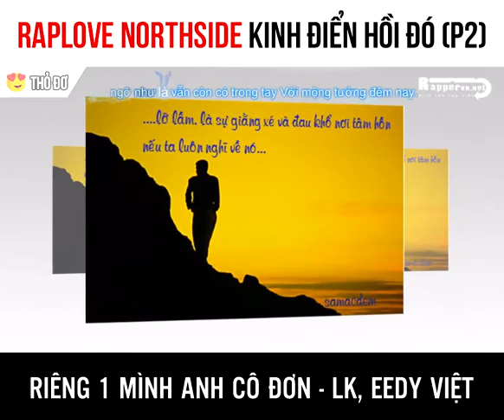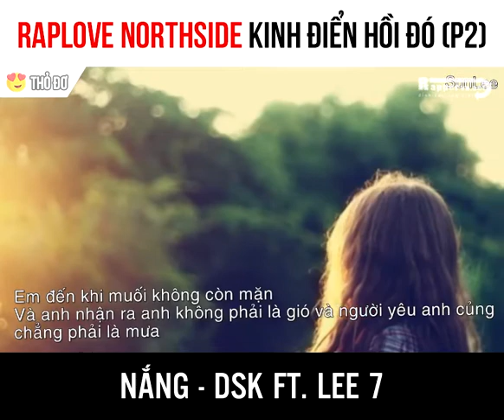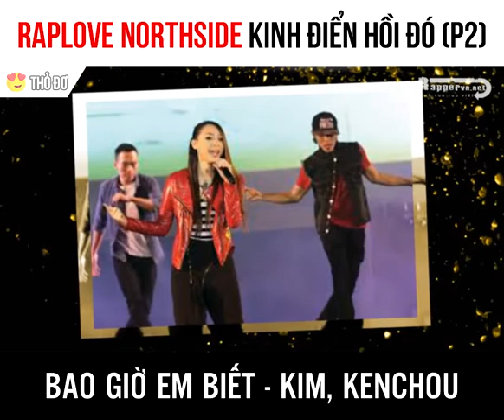Rap Love Northside chọn lọc (Part2 2006 - 2009)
Cách đây 13, 14 năm có thể nói Hip Hop đất Bắc bắt đầu phát triển cực thịnh. Có quá nhiều Love Song không thể không nhắc đến vì thế RPVN sẽ chia thành 2 part, dưới đây là part 1 chủ yếu các bài hát từ 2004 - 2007 với những tổ chức đình đám thời đó như darapclub, Vietdreamerz...
Những cái tên như GVR, DSK, Lee7, Lil' Shady, Kyo, Linh Lam, VD, ... sẽ xuất hiện trong part 2. Cùng nghe và hoài niệm lại 1 thời vàng son của Việt Rap :D